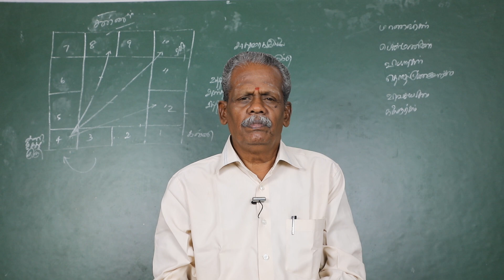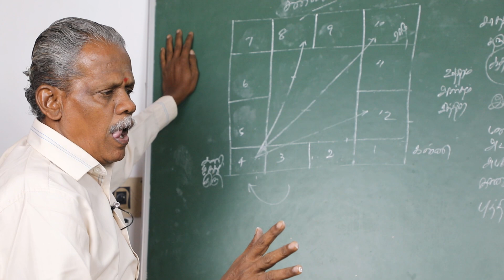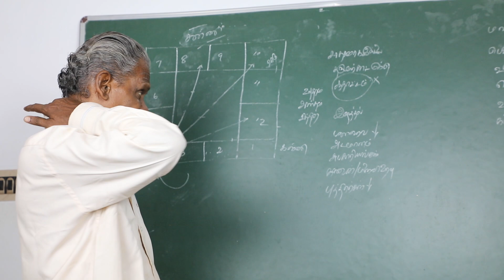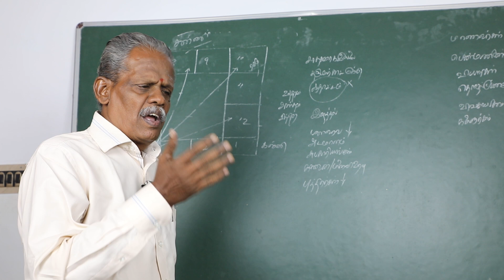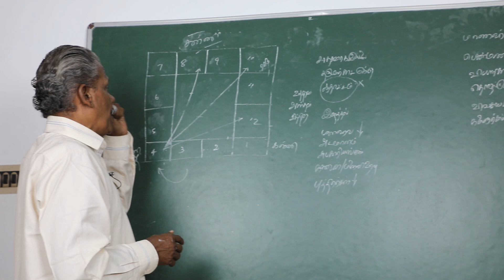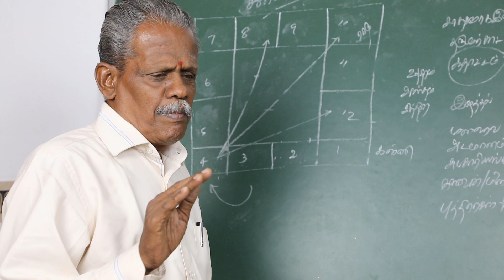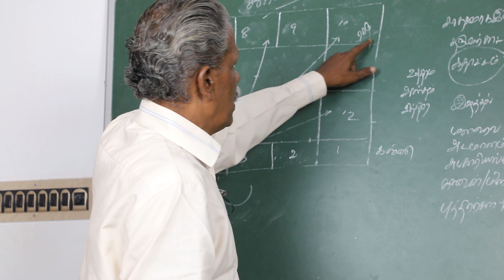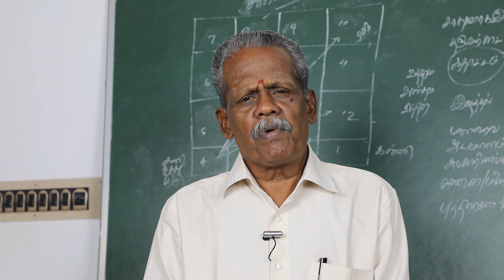கன்னி ராசியின் 2019-2020 ஆண்டுக்கான குருபெயர்ச்சி பலன்கள்! | ஆனந்த வாழ்வியல்